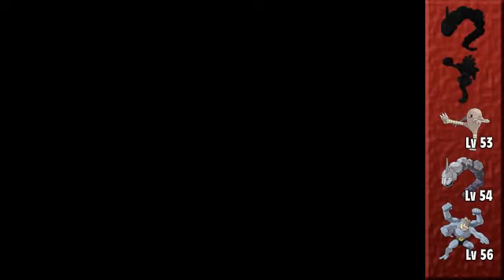Pokémon FireRed - Episode 40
Episode 40 - Elite Four: Bruno!

Bruno is on steroids...?

Pokemon FireRed is developed and published by Nintendo and Game Freak. I did not make this game, I just play it.